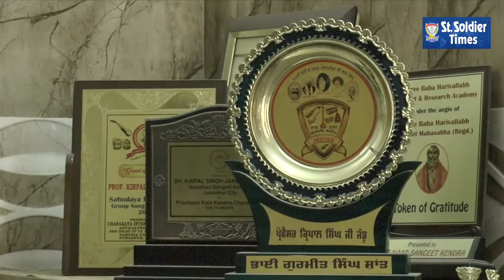Music Master Prof. Kirpal Singh Jandu, Raag Naad Records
Punjabi Channel

India